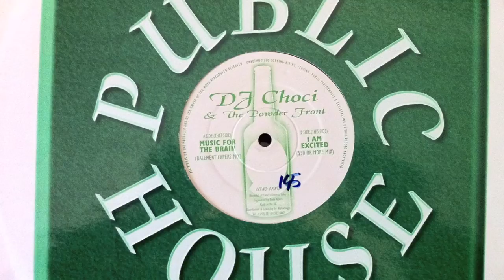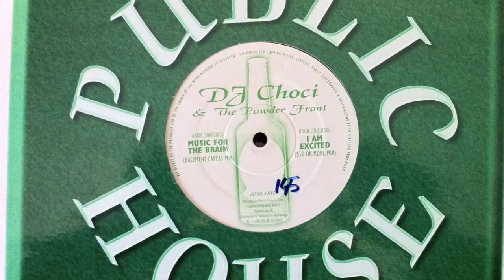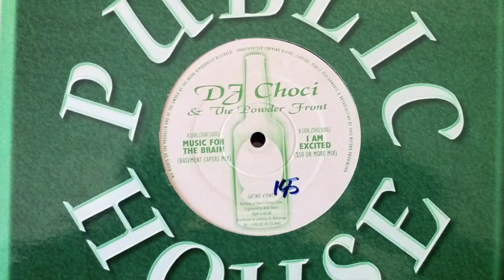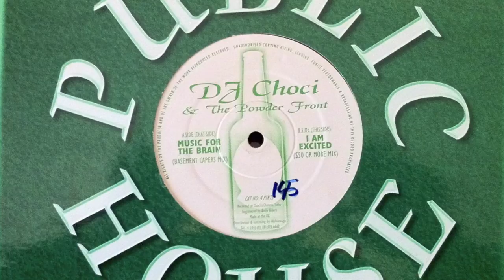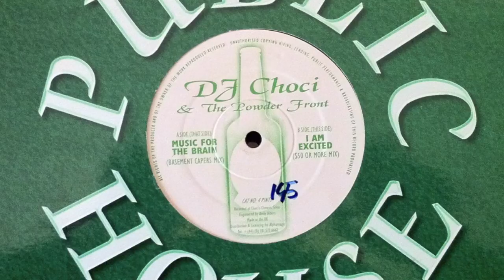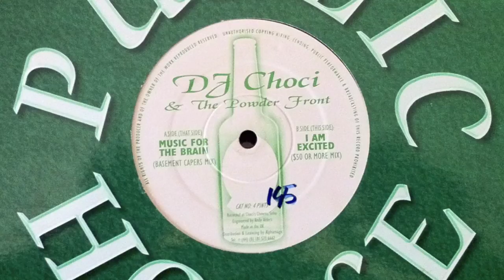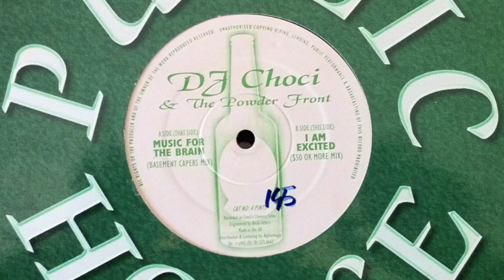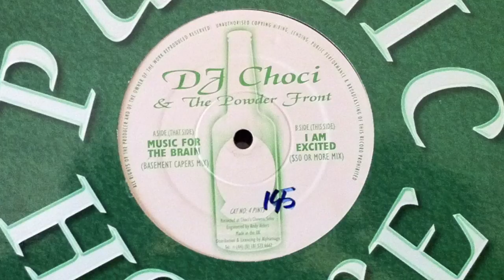DJ Choci & The Powder Front - Music for the Brain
A-Side, Public House, 4 Pints, choci chewns, Alphamagic